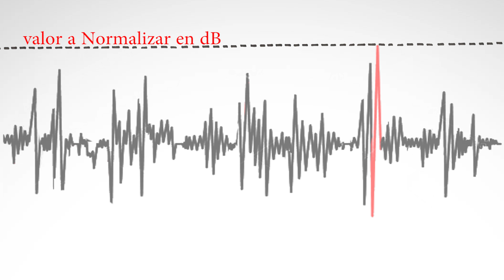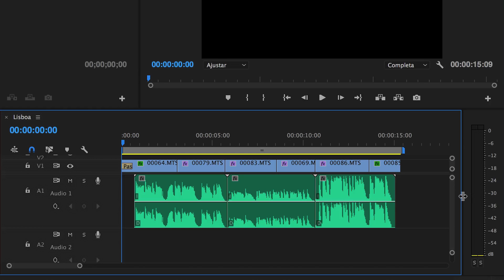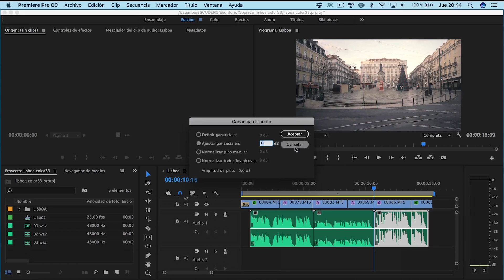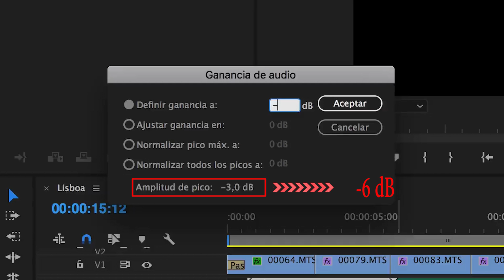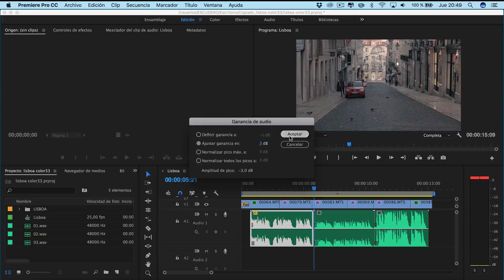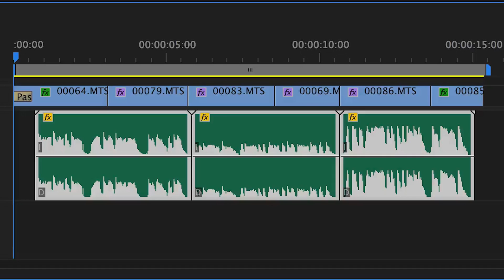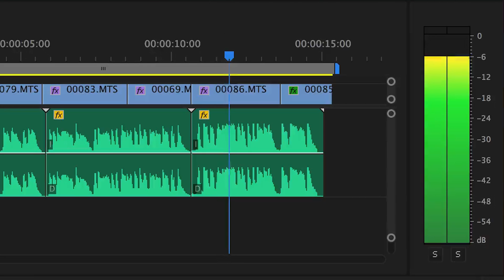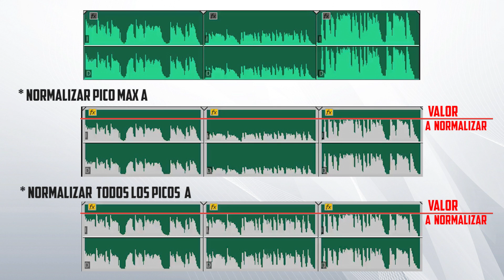🎼 Cómo Normalizar el Audio en Adobe Premiere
►En este vídeo veremos las opciones que tenemos en Adobe Premiere para Normalizar el audio de nuestras producciones.

►EQUIPO UTILIZADO

♫ Track Info:

➥Title: Ocean
    Artist: THBD
    Genre: Dance & Electronic
    Mood: Calm